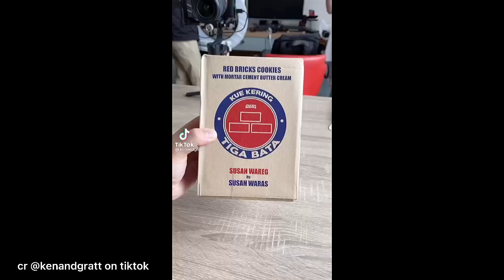BISA MAKAN SEMEN PASIR BATU BATA 😱 SERU BANGET!